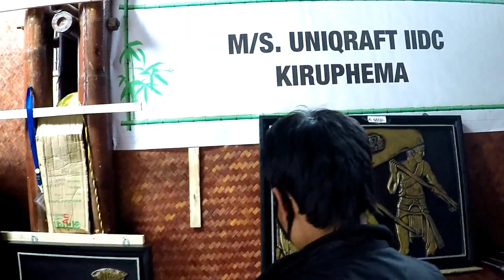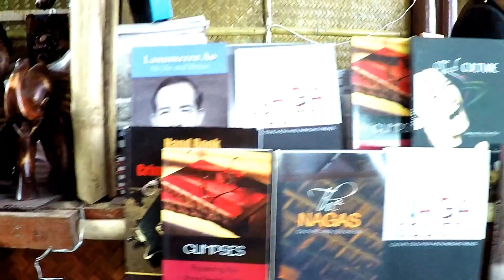Exhibitions of traditional artworks at Hornbill Festival, Nagaland | North East India Tour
The Hornbill Festival is a celebration held every year
 from 1 - 10 December, in Kisama village Nagaland, Northeast India.

It is also called the 'Festival of Festivals'

Event was held in December 2017.

The Department of Art and Culture in co-ordination with the Nagaland Art Society will organize Artists' Comer at  Kisama, coinciding with the Hornbill Festival from Dec 1-10, 2017.

This program is intended to identify local artists to facilitate, promote their skill talents in visual art by way of Exhibition display cum Art fair and Art demonstration by experts etc.
This type of beauty is available in Australia, United Kingdom, USA, Canada, Germany, and Switzerland?
Organized by the State Tourism and Art & Culture Departments, the Hornbill Festival showcases a mélange of cultural displays under one roof. This festival usually takes place between 1 and 10 December every year in Kohima.

The Hornbill Festival is held at Naga Heritage Village, Kisama which is about 12 km from Kohima. All the tribes of Nagaland take part in this festival. The aim of the festival is to revive and protect the rich culture of Nagaland and display its extravaganza and traditions.

For visitors it means a closer understanding of the people and culture of Nagaland, and an opportunity to experience the food, songs, dances and customs of Nagaland.

On 1 December 2017 at the Naga Heritage Village of Kisama, President Ram Nath Kovind inaugurated the 18th Hornbill Festival and State Formation Day celebrations of Nagaland.

The Hornbill Festival is a celebration held every year from 1 - 10 December, in Nagaland, Northeast India.

Festival highlights include the traditional Naga Morungs exhibition and the sale of arts and crafts, food stalls, herbal medicine stalls, flower shows and sales, cultural medley - songs and dances, fashion shows, the Miss Nagaland beauty contest, traditional archery, Naga wrestling, indigenous games, and musical concert.

The Hornbill Festival provides a colourful mixture of dances, performances, crafts, parades, games, sports, food fairs and religious ceremonies. The festival both exposes the culture and tradition of tribal peoples, and reinforces Nagaland’s identity as a unique state in India’s federal union.

 Experts have commented that A lot of older folk in the villages travel to Kohima to attend this festival and meet people from other villages from Nagaland because they haven’t met before, hence leading to cultural assimilation.

Traditional arts are also featured, with paintings, wood carvings, and sculptures by modern Naga artists on display. Naga troupes sing folk songs, perform traditional dances and play indigenous games and sports. In the evenings a programme of music concerts, catering for all tastes, ensures that the festive spirit continues through the night.

One of the major highlights of this festival is the Hornbill International Rock Festival, which is held at Indira Gandhi Stadium; local and international rock bands perform.

information source : Personal visit and wikipedia.